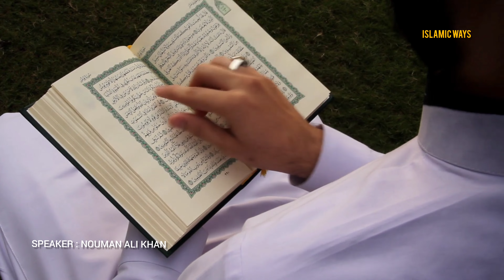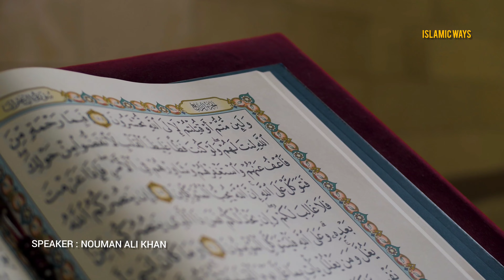JAB ZINDAGI ME MUSHKILAT BADH JAYEIN / NOUMAN ALI KHAN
Assalamualaikum viewers ,
This video is about JAB HAMARE ZINDAGI ME MUSHKILAT BADH JAYEIN TO HUM ALLAH PR EISE TAWAKKUL RAKHEIN

THIS IS NOT ORIGINAL Channel of NOUMAN ALI KHAN

Audio is from Bayyinah Urdu Fan channel